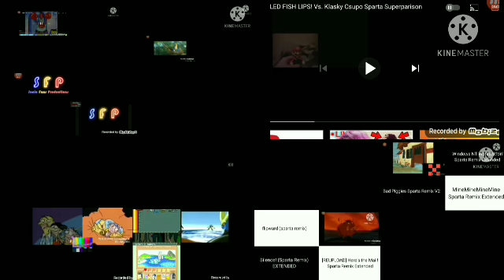My Sparta Ultimateparison 4 (My version)